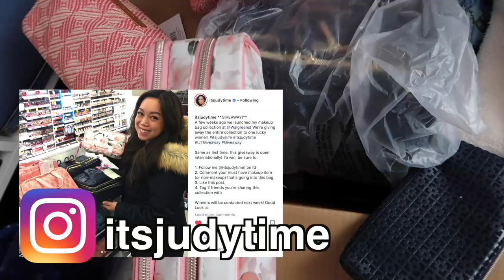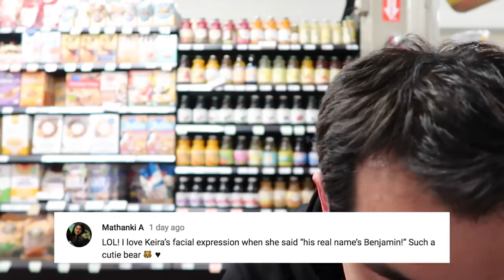MOTHERS KNOW BEST! - ItsJudysLife Vlogs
As usual, I spent most the morning looking for my phone, Benji continues looking at properties for our new home, and mother's always know what's best! Don't forget to "thumbs up" if you enjoy the vlogs!

Judy's Links

Benji's Links

Vlog Camera We Use:

Blendtec Blender